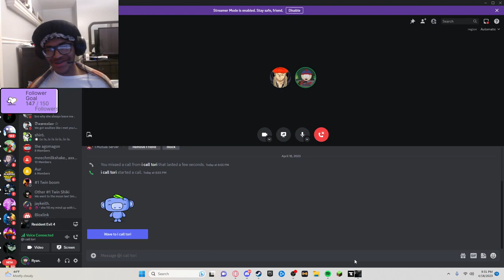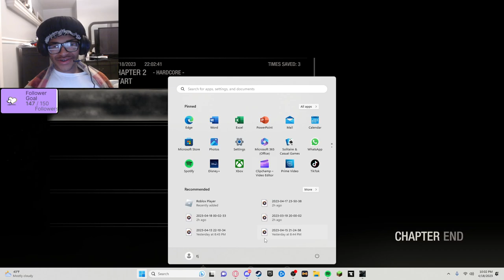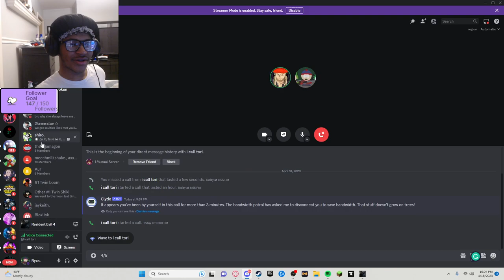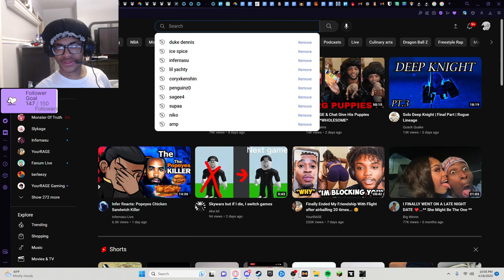RESIDENT EVIL 4 REMAKE DEATH COUNTER (Part 1.5)